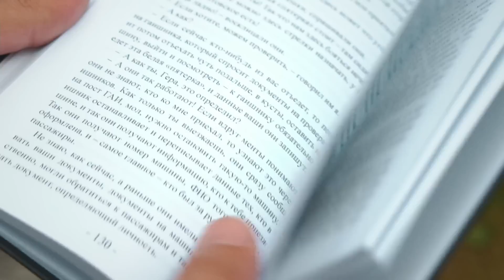Профессия киллер в 90-х. Что из себя представлял. Расскажет бывший бандит 90-х.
Киллеры в девяностых. Как это было в криминальной России.